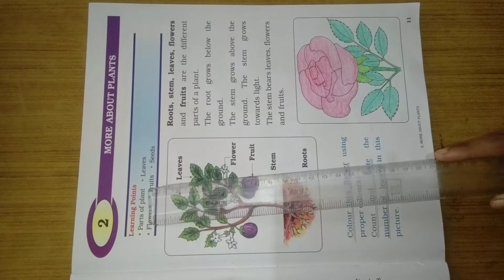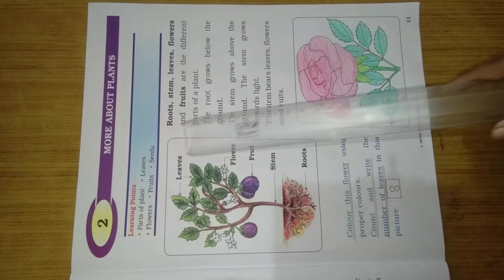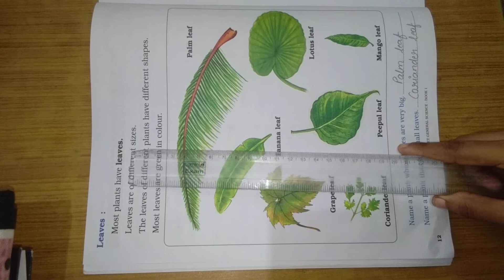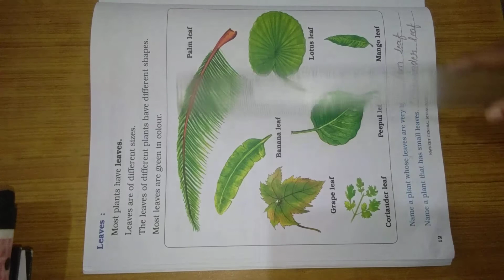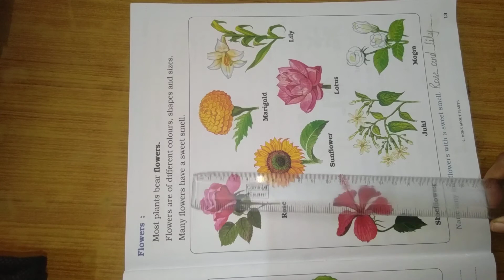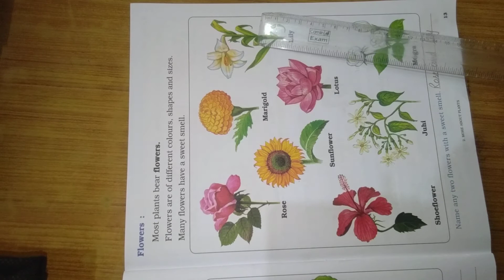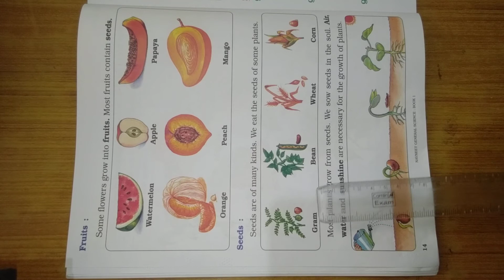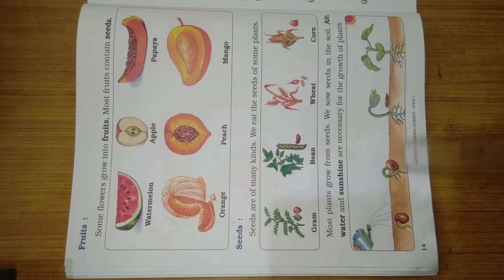EVS. Ls 2. More About Plants ...explanation.. Class 1st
Explaining EVS Ls. 2.( Parts of plants, leaves, roots, flowers,  fruits,  seeds)